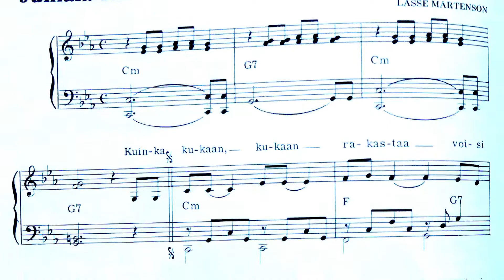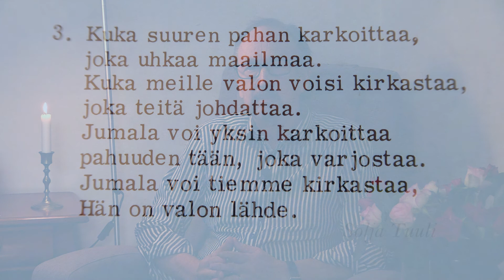Rakkaus ja kuritus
Jumala on rakkaus. Tämä on keskeinen sanoma Raamatussa.